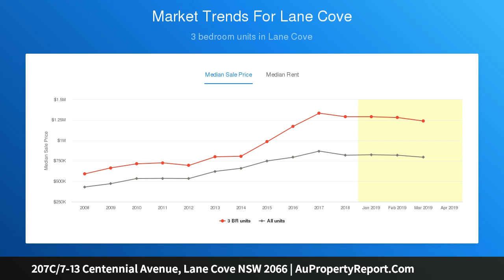207C/7-13 Centennial Avenue, Lane Cove NSW 2066 | AuPropertyReport.Com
207C/7-13 Centennial Avenue, Lane Cove NSW 2066
Property Type: apartment
Bedrooms: 2
Bathrooms: 2
Car Space: 1
Ultra-private garden apartment in one of Lane Cove’s most prestige developments